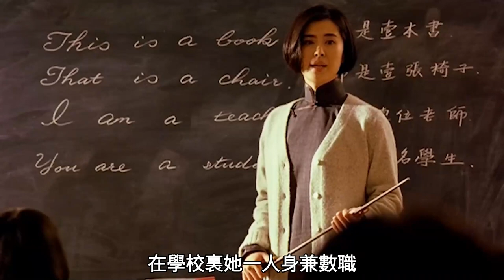王祖賢息影之作，攜手宮澤理惠、吳彥祖上演禁忌之戀